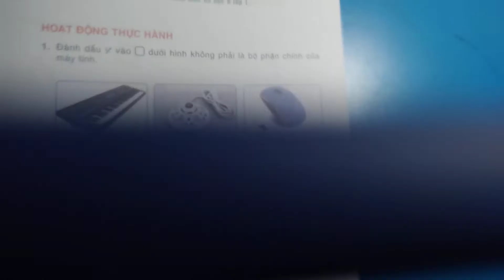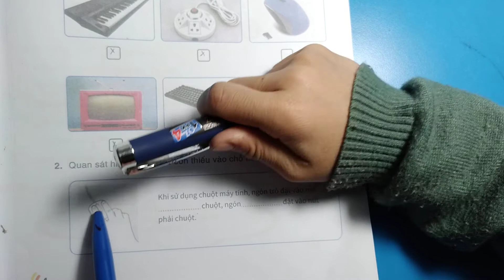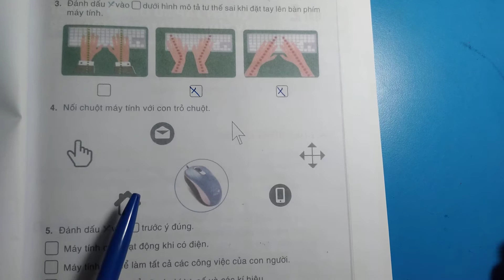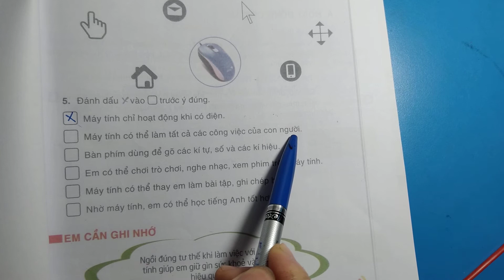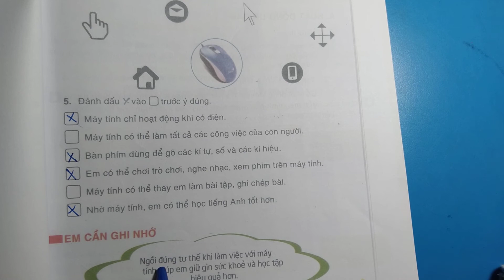Nhập môn Tin học lớp 2 | Cách bé làm quen Tin học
Bài học đầu tiên của con môn Tin học
Kênh "Bố và Con" ghi lại những bài học trong sách khoa của con cấp tiểu học. Bên cạnh đó là những khoảng khắc vui chơi, đọc sách cùng con.
Cảm ơn các bậc phụ huynh, các bé đã theo dõi. Mong các phụ huynh hãy cùng trao đổi, để chúng ta hoàn thiện phương pháp dạy con.